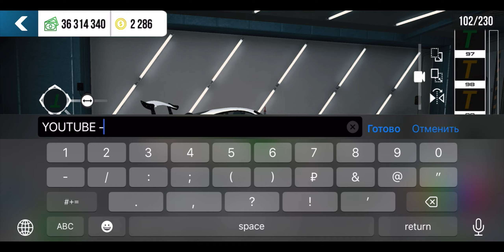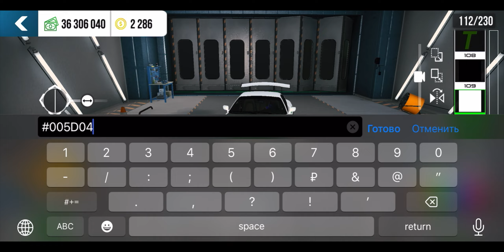LIVERY DESIGN TUTORIAL FOR TOYOTA SUPRA | CAR PARKING MULTIPLAYER NEW UPDATE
TUTORIAL: HOW TO MAKE DRIFT DESIGN FOR TOYOTA SUPRA  IN CAR PARKING MULTIPLAYER